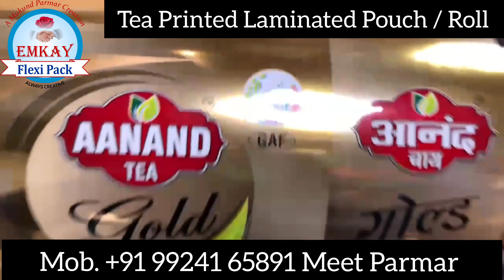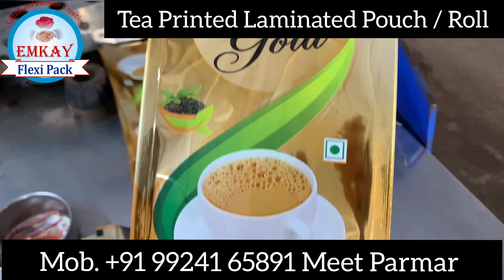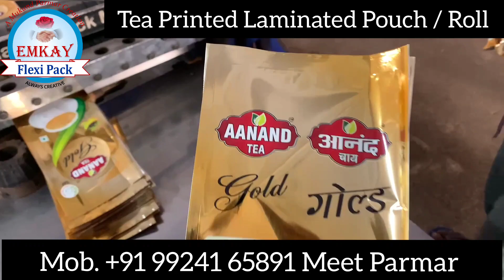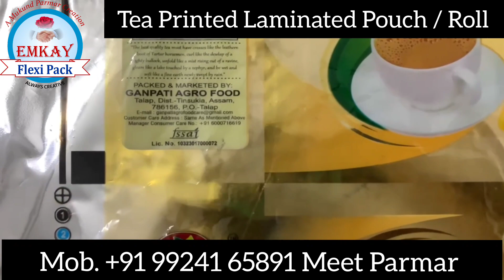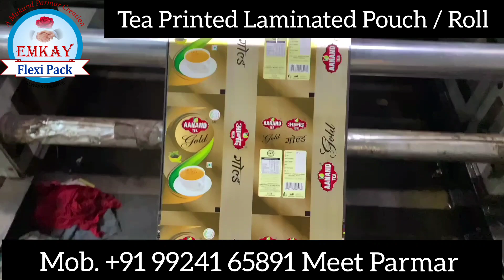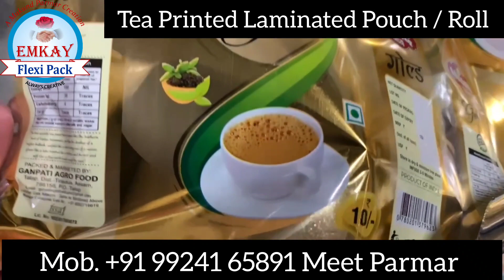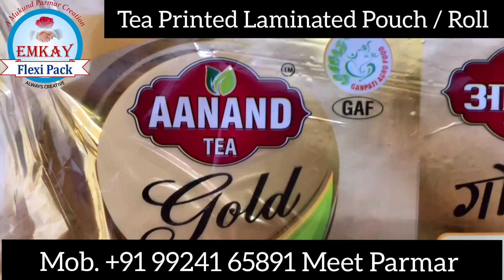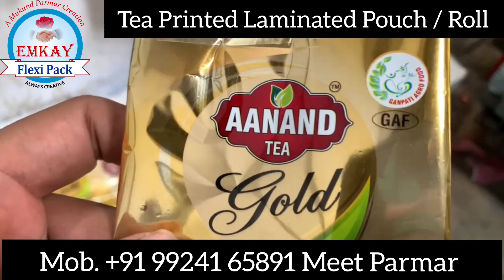Tea / Chai Patti Packing Material | Best Printing Packaging Pouch Supplier Ahmedabad Gujarat Emkay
Tea / Chai Patti Rotogravure Printed Laminated Pouches For Any Food or Non Food Items / Printing Packaging Material by Emkay Flexipack, Santej, Ahmedabad Gujarat India / Stand Up Pouch Packaging Material
Customer is from Assam and we are at Ahmedabad Gujarat and although best ever customer satisfaction we have provided. Best ever customer review given by Anand Sharma, Owner of GAF Aanand Gold Tea.

चाय पत्ती पाउच पेकेजिंग मटेरियल उत्पादक :
अगर आप सुन्दर, आकर्षक पाउच पैकेजिंग मटेरियल आपकी ब्रांड के नाम से बनवाना चाहते हे तो एमके फ्लेक्सीपेक, अहमदाबाद गुजरात बेस्ट प्रिंटिंग सप्लायर साबित हो सकता हे. एमके के सिद्धांत, सच्चाई, और ईमानदारी की वजह से उनके एक एक कस्टमर को परफेक्ट, बेस्ट और सही दाम से पैकेजिंग मटेरियल मिल रहा  हे, साथमे 100 % संतोष की गॅरंटी। 1996 से स्थापित कंपनी उनके सिद्धांतो कि वजह से जनि जाती हे | 30 साल का हमारा अनुभव हे, जो हम हमारे ग्राहक के ब्रांड को निखारने में लगते हे |

प्रिंटिंग के लिए सबसे पहले डिज़ाइन बनवानी होती हे, जिसकी कॉस्ट 3500 से 5000 के बिच में आती हे | उससे ज्यादा कीमत वाले डिज़ाइनर आर्टिस्ट भी हमारे पास उपलब्ध हे, लेकिन कोनसे ग्राहक को कोन सा आर्टिस्ट संतोष दे सकता हे वो हम बखूबी जानते हे |
उसके बाद प्रिंटिंग के लिए प्रिंटिंग सिलिंडर बनवाने आदते हे जिससे प्रिंटिंग होती हे | जितने कलर की प्रिंटिंग उतने सिलिंडर्स बनवाने पड़ते हे | एक सिलिंडर की कॉस्ट 5000 से लेकर 10000 के बिच में आती हे | पाउच की साइज से सिलिंडर की परफेक्ट कॉस्ट निकाली जाती हे |
उसके बाद में प्रिंटिंग मटेरियल की प्र्रिन्टिंग होती हे | प्रिंटिंग ज्यादातर 12 माइक्रोन पॉलिएस्टर फिल्म के ऊपर रिवर्स फॉर्म में होती हे | उसके बाद उसका लेमिनेशन LD फिल्म के साथ होता हे अगर 2  लेयर मटेरियल हे तो और अगर 3 लेयर हे तो मेटालिक सिल्वर पॉलिएस्टर फिल्म के साथ और बाद में LD फिल्म के साथ होता हे | लास्ट में स्लिटिंग याने कटिंग और पाउचिंग होती हे |
अगर आप मटेरियल की कोस्ट जानना चाहते हे तो आपको निचे की 5 डिटेल्स हमें देनी हे तब हम कॉस्ट दे सकते हे |
1. कोनसा मटेरियल लेना हे ? 2 लेयर या 3 लेयर | इसमें भी अगर BOPP लेना हे वो एक अलग मटेरियल हे | 3 लेयर में मेटल पेट फिल्म की जगह एल्युमीनियम फॉइल भी आती हे | मटेरियल अलग अलग प्रकार के होते हे जिसके लिए आप हमें किसी आपके कम्पीटीटर का पाउच का फोटो भेज सकते हे | उससे कुछ अंदाज आ सकता हे | बेस्ट तो ये हे की आप हमें कूरियर करवा दे ताकि हम उसे चेक करके परफेक्ट डिटेल आपको बता सकते हे |
2. पाउच साइज
3. पाउच टाइप | अलग अलग पाउच के तय होते हे जैसे सेंट्रल सील, थ्री साइड सील, स्टैंडप, जिपर, स्टैंडप और जिपर दोनों, सिक्स साइड गेजेट |
4. मटेरियल थिकनेस याने पॉलिएस्टर फिल्म फिक्स  हे लेकिन  LD फिल्म किआना माइक्रोन लेना हे ?
5. कितनी क्वांटिटी आप प्रिंट करवाना चाहते हे
आप किसीका पाउच की आगे और पीछे की पाउच की फोटो भेज सकते हे, साथमे उसकी साइज ( विड्थ और लेंथ ) mm में भेजिए, ताकि हमें ऊपर के ४ पॉइंट मिल जायेंगे | एक बाकि रहता हे परफेक्ट थिकनेस, उसके लिए हमें सेम्पल कूरियर करवा दीजिये तो हम आपको परफेक्ट कॉस्ट दे सकते हे |

With more than 30 years of experience & thousands of successful brand packaging stories, we are the best packaging providers And we have 100% Customer satisfaction track record since 1996
We are based at Ahmedabad, Gujarat and serve Pan India and do exports also.

We make ROTOGRAVURE PRINTED LAMINATED FLEXIBLE PACKAGING MATERIAL IN POUCH OR ROLL FORM.